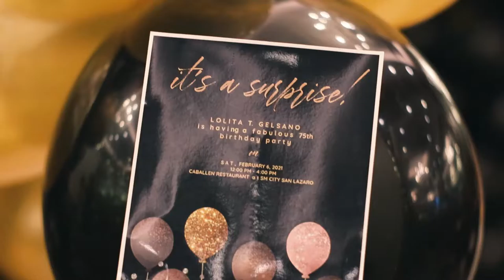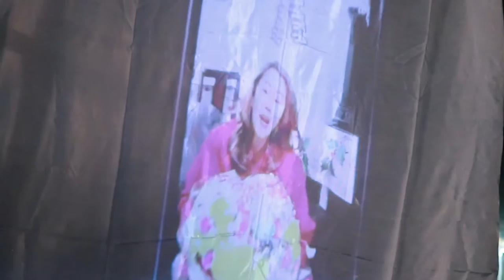Lolita turns 75 Video Highlights in Cabalen Restaurant (New Normal Birthday Celebration)